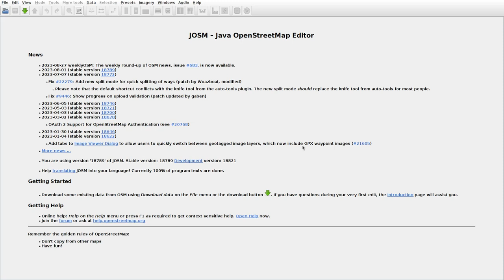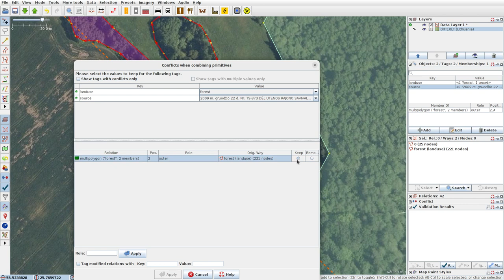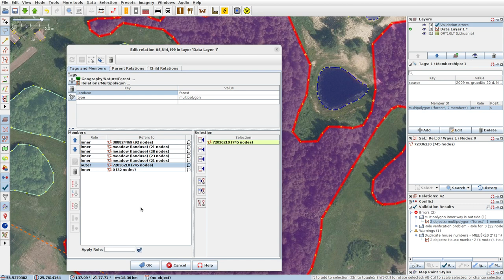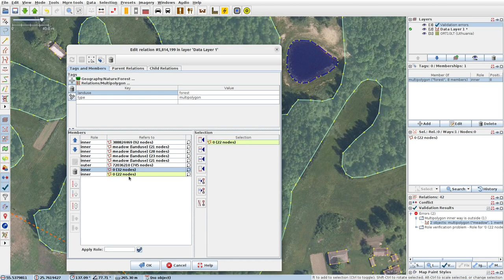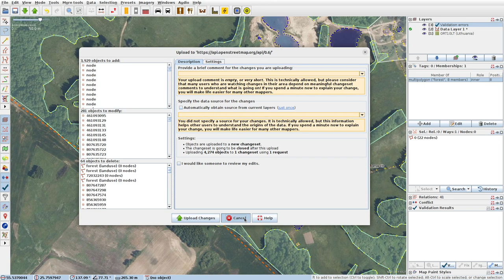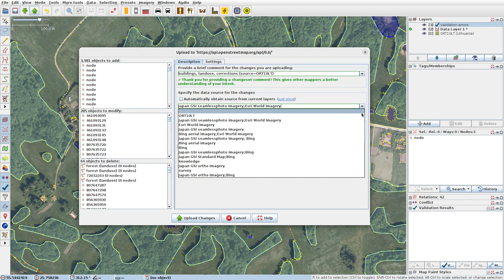JOSMrec1623 2023 08 30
Lithuania. Janapolis, Noliškis, Pliupai. Tracing buildings (mainly) in JOSM for openstreetmap.